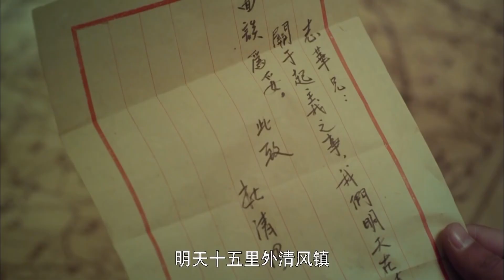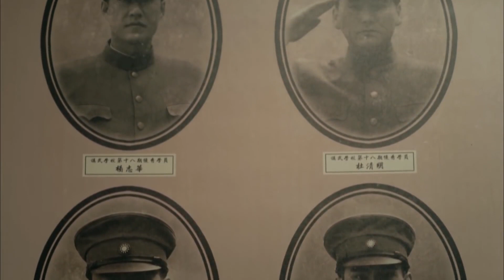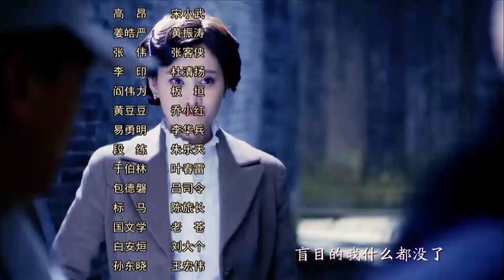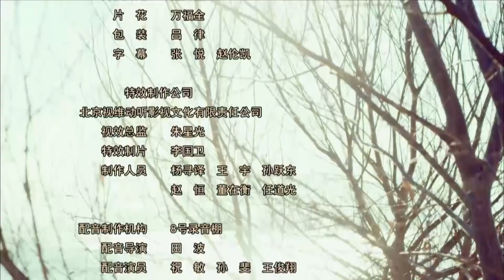【高口碑抗日剧】《战地炮兵王》第43集 | 于震刘小锋从死对头经过一系列战火洗礼携手战斗成为战地兵王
导演：王飞、杜修斌
主演：于震、刘小锋、张光北、牛丽燕、张笑君、王超、尹馨梓、马驰
《战地炮兵王》讲述了马夫兵杨志华历经一系列战火洗礼，成为“炮神”的故事。1927年，滇军策应广东革命政府北伐号召征讨军阀唐继尧，双方激战昆明城外。马夫兵杨志华凭借天赋一炮命中杜清时的战地指挥所，虽然战败被俘，却因神炮技艺死里逃生。杨志华阴差阳错考入讲武堂，和高材生杜清明冲突频发。但其得到教官枝野胜男的严酷训练，成为最没文化的神炮手。抗日战争爆发，杨志华加入八路军部队奔赴华北战场，意外与杜清明重逢。一个八路军营长，一个国民党教官，二人摒弃前嫌，携手抗敌，与枝野胜男多次较量，师生决战战场。枝野胜男出尽奇招，组建特种部队，杨志华的炮兵营多次陷入危机。历经挫折考验，杨志华和杜清明反败为胜，在关键战役打败枝野胜男而名声大噪。抗战胜利，国共分裂，杨志华和杜清明又在济南战役兵戎相见